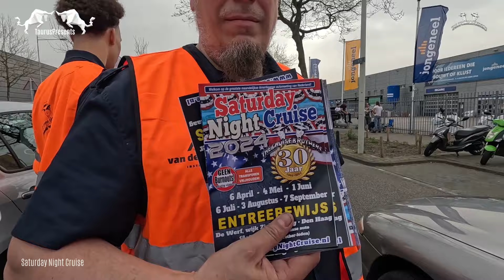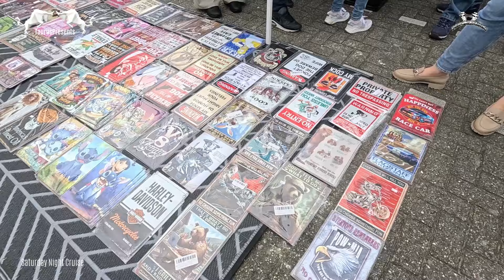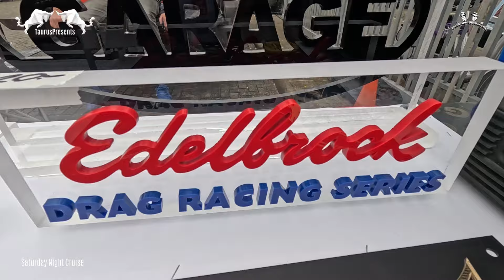Saturday Night Cruise april 2024 part 1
(Facebook pagina: Liefhebbers van USA cars) Het was weer een zeer geslaagde meeting. Zijn Amerikaanse auto's uw lifestyle of hobby, dan is de club "The Cruise Brothers" wat voor u. De Cruise Brothers brengen alle liefhebbers van Amerikaanse auto's samen op de grootste maandelijkse meeting van Europa ; The Saturday Night Cruise.